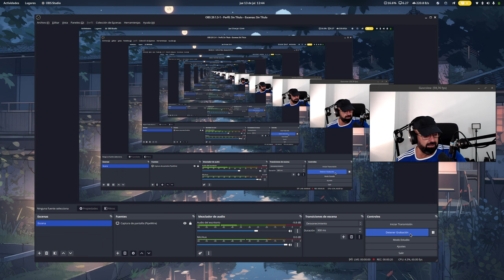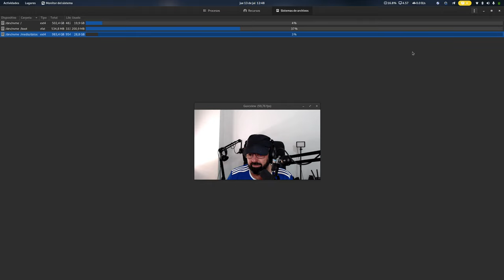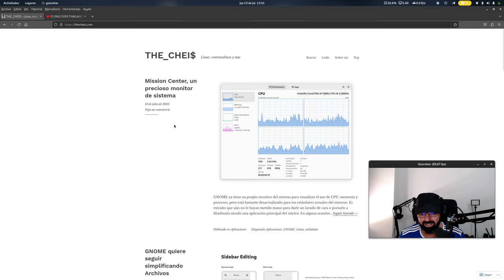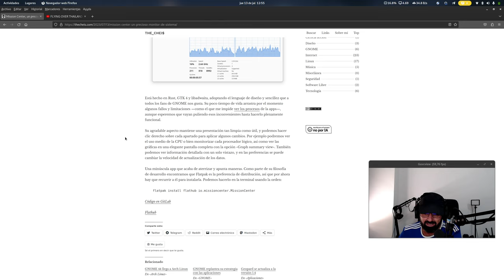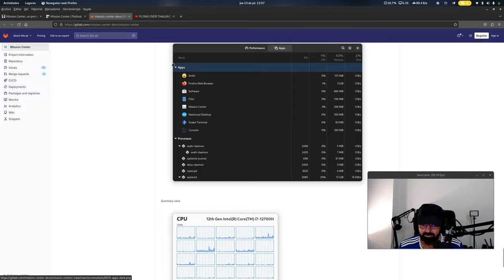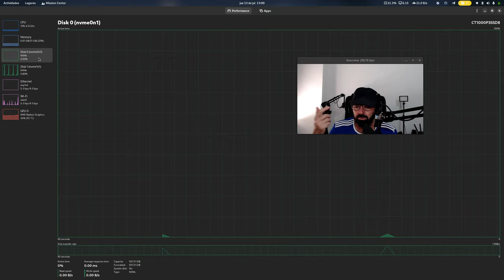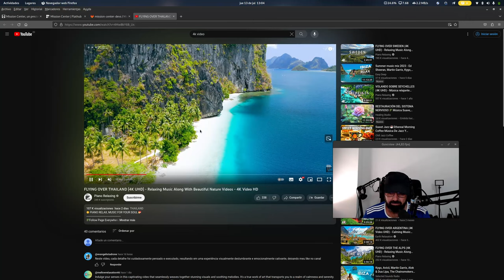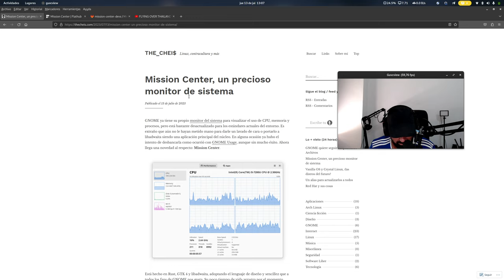Mission Center: Un precioso monitor de sistema para Gnome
Hoy os presento este nuevo y precioso monitor de sistema para Gnome que acabo de conocer.

Está en sus primeros pasos así que aún tiene que mejorar y añadir funciones, poco a poco.